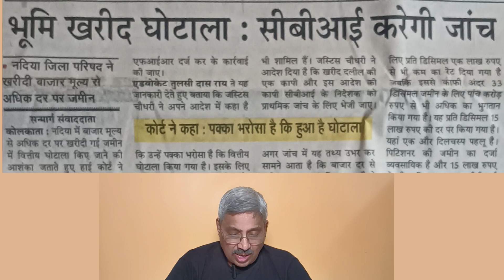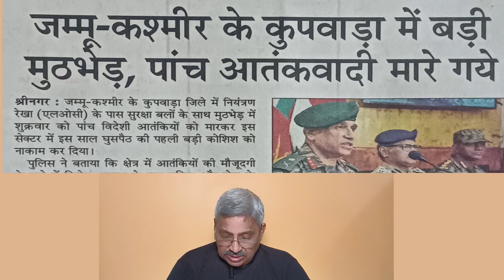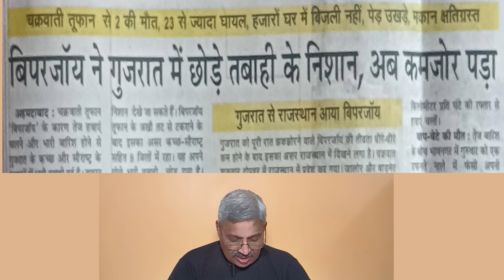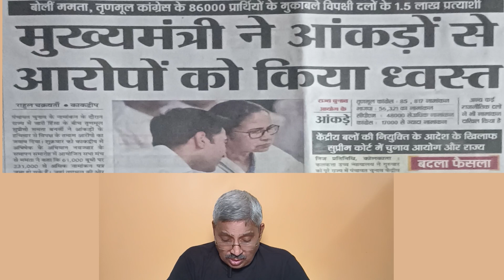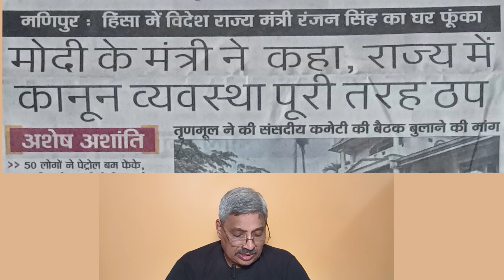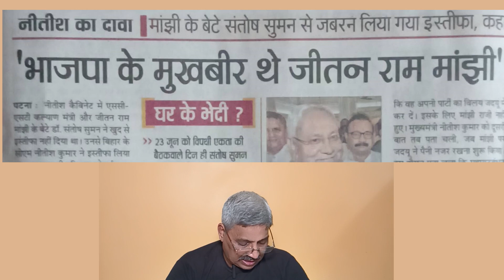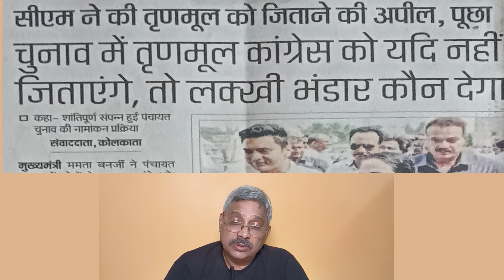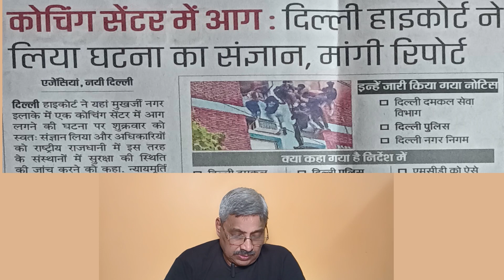17th June 2023 l Daily News Headlines In Hindi l आज के हिंदी समाचार l Kolkata News l PB Speaks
17th June 2023 l Daily News Headlines In Hindi l आज के हिंदी समाचार l Kolkata News l PB Speaks

aaj live news
daily news today
daily news
daily news in hindi
खबरें हिंदी में
टुडे न्यूज़
today hindi news headlines
top news headlines today in hindi